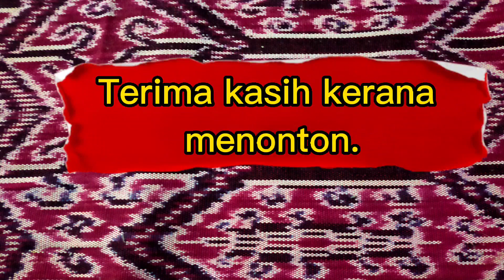Umai ikan Toman Dan Sup ikan Toman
Umai adalah makanan tradisional orang Sarawak.Ianya sedap Dan mudah Di sediakan.
Di video Kali ini Cara penyediaan umai ada berlainan dari biasa. Ramuan Dan ikan tidak dicampur seperti biasa, ramuan Dan isi ikan dicampur ketika hendak memakannya.
Cubalah sedap tahu..